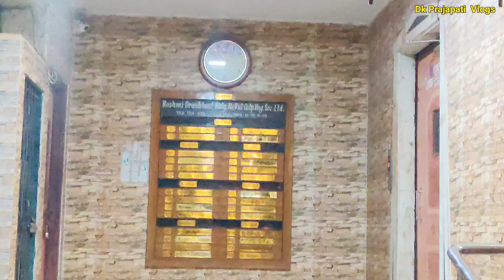New Year Party Celebration in Our Society | New year party Mumbai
Miraroad new year celebrations party. happy new year 2023 vlog. 2023 vlog mumbai. Mumbai mira road vlog.dance party mumbai vlog. food party mumbai vlog.

Important note :- अगर आप हमें सपोर्ट करना चाहते हैं तो वीडियो के नीचे 👉  Thanks icon  पर  👈 क्लिक करके  Support  कर सकते हैँ ।